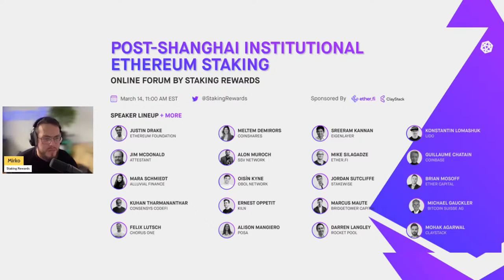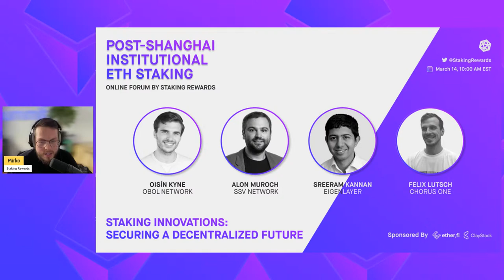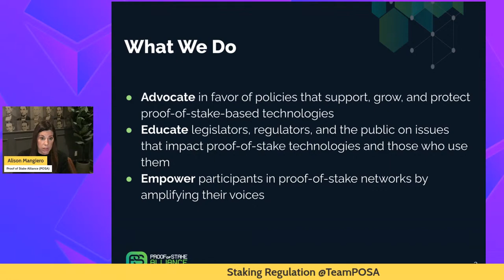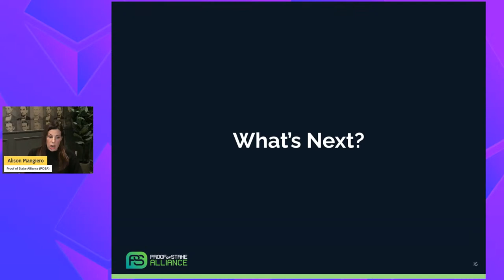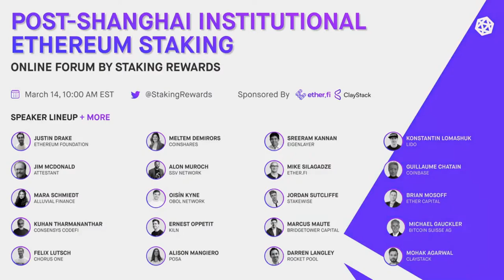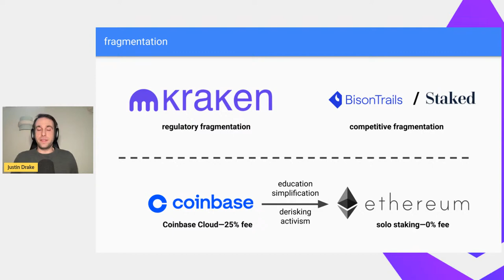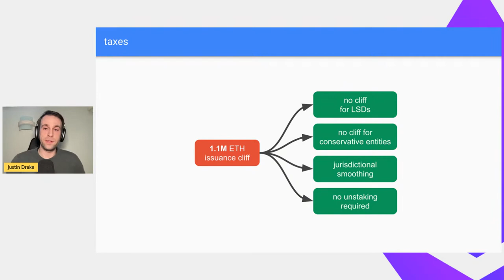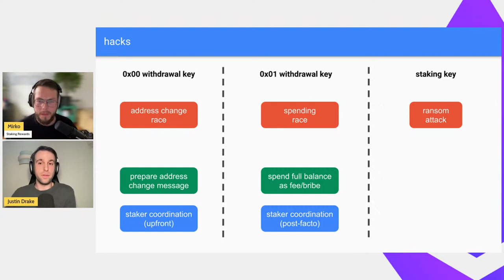Institutional ETH Staking Post-Shanghai: Online Forum by Staking Rewards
Thought leaders of the staking industry discuss the impact and opportunities of the Ethereum Shanghai Upgrade on Institutional adoption.

Join us for the 2023, in-person Staking Summit on 10 and 11 November in Istanbul

00:00 Introduction
00:04:32 How can institutions benefit from ETH staking post-Shanghai?
00:39:12 What are the regulations for staking crypo?
00:58:20 How does ETH liquid staking enable institutional DeFi in structured crypto products?
01:37:51 What impact does withdrawals have on Ethereum staking post-Shanghai?
02:08:04 How to make staking compliant and what standards exist?
02:40:14 Which staking innovations enhance security in decentralized staking?
03:15:05 Closing thoughts on the Institutional ETH Staking Forum

The Shanghai Upgrade marks the full realization of the Proof of Stake vision for Ethereum. It marks the beginning of a new era. Institutions can now contribute directly to network security, earn rewards, and finally create actionable strategies around potential withdrawals.

The upgrade massively de-risks staking for institutions, and we expect 55% of all ETH to be staked in the coming years.

This will make Ethereum Staking a $100bn USD industry at current prices. And with the increasing adoption of Ethereum and rising ETH price, Ethereum Staking is positioned to become a trillion-dollar industry.